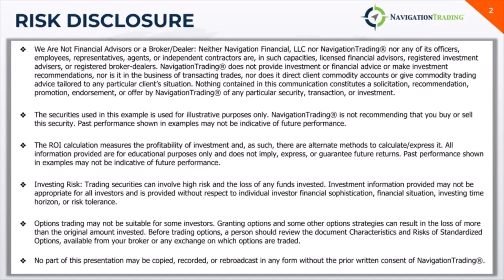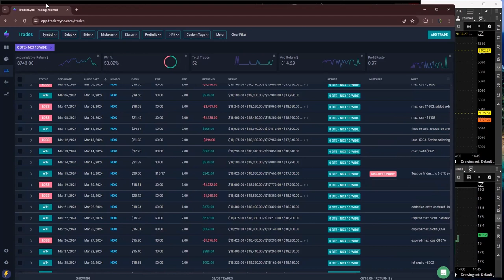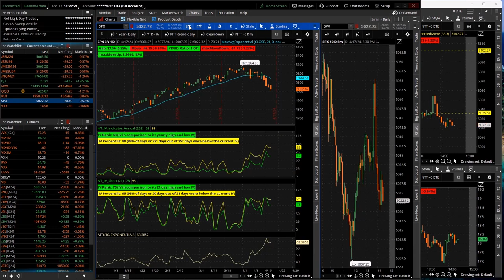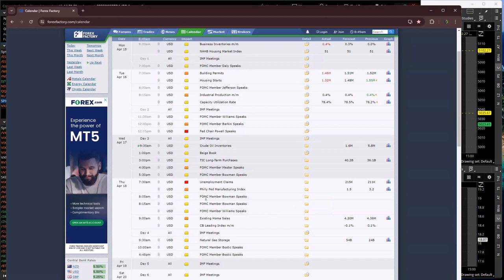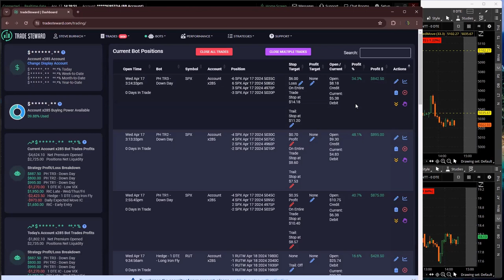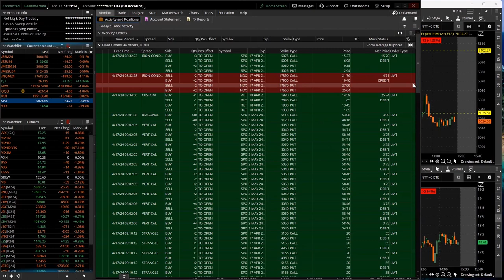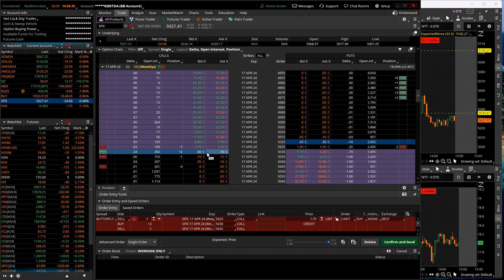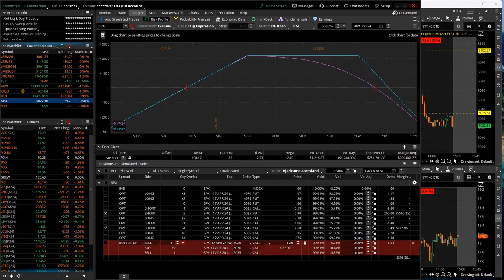0-DTE Power Hour Live 4-17-24